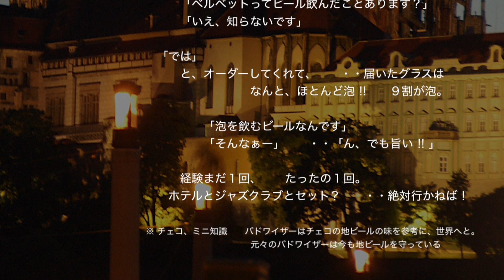ベルベットというビール知ってる? ビールの国、チェコ ・・プラハ/Praha